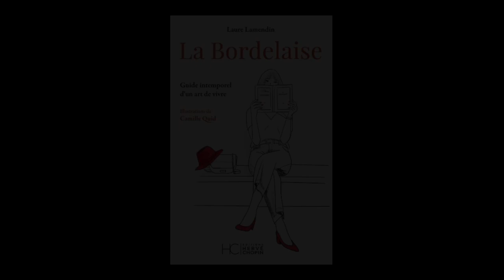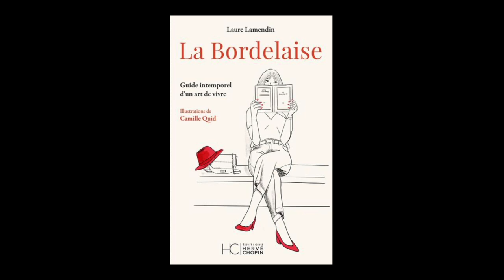Laure Lamendin - La Bordelaise : guide intemporel d'un art de vivre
Laure Lamendin vous présente son ouvrage "La Bordelaise : guide intemporel d'un art de vivre" aux éditions Hervé Chopin.